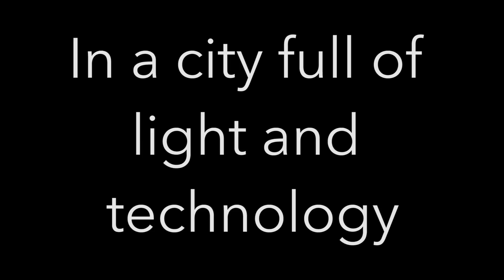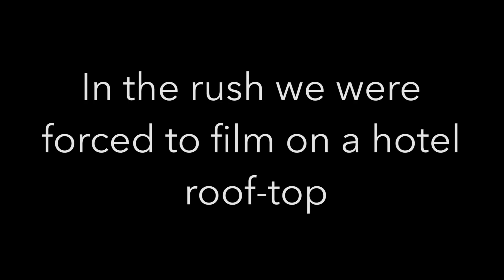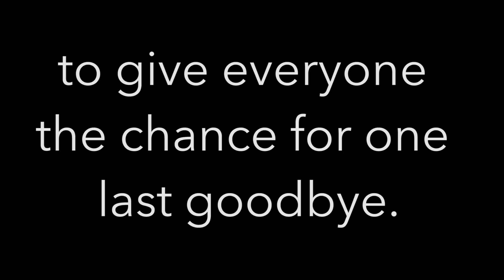A City Full Of Light (the official trailer)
When Shangpa Rinpoche invited me to come to Singapore for this event I was thrilled -  this was a chance to see an amazing city, one unlike any other, to be present for a world class Dharma event with